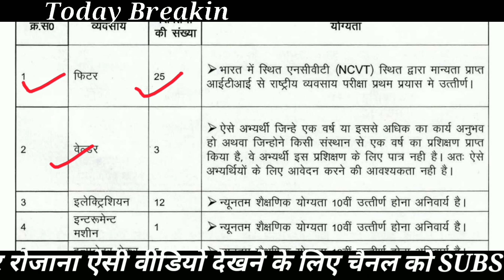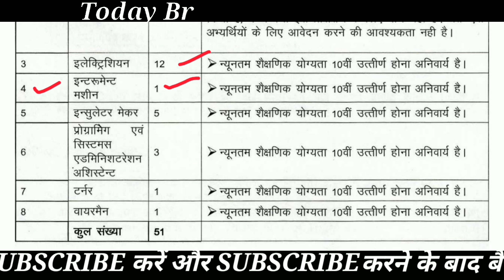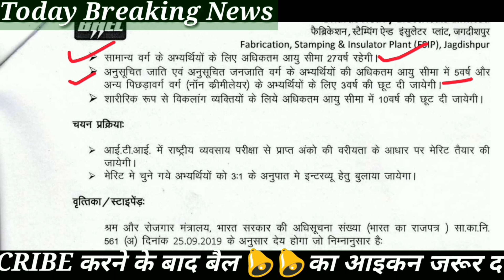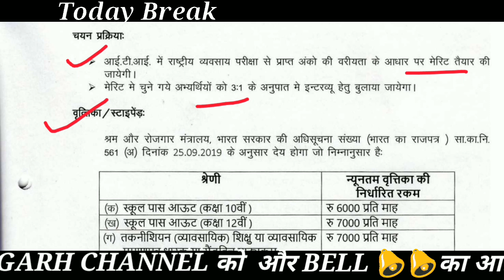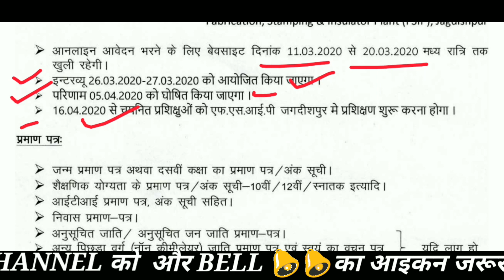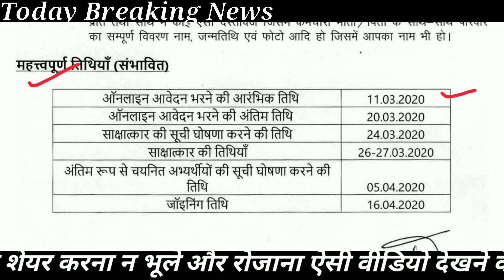BHEL APPRENTICE भर्ती 2020 | Bharat Heavy Electricals Limited भर्ती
Bhel apprentice 2020,
bhel apprentice
bhel apprentice 2020
form kaise bhare,
bhel apprentice
diploma 2020,
bhel apprentice ka
form kaise bhare,
bhel apprentice 2020
last date,
bhel apprentice 2020
how to apply,
bhel apprentice 2020,
bhel apprentice 2020
bhel apprentice merit
list 2020,
bhel apprentice iti 2020,

Dosto maine is video m ek new job k bare m explain krne ka koshish ki h ummeed h ki aapko ye video pasand aayegi.